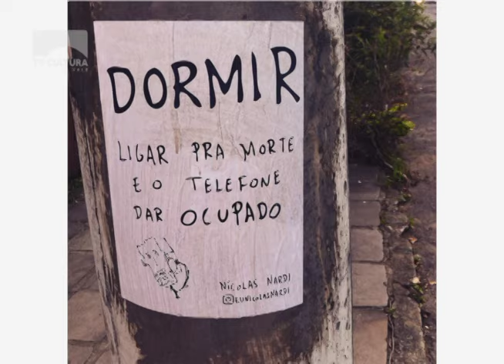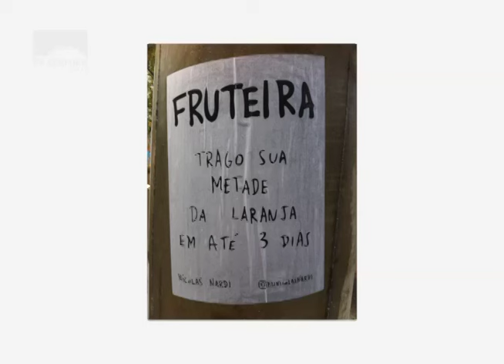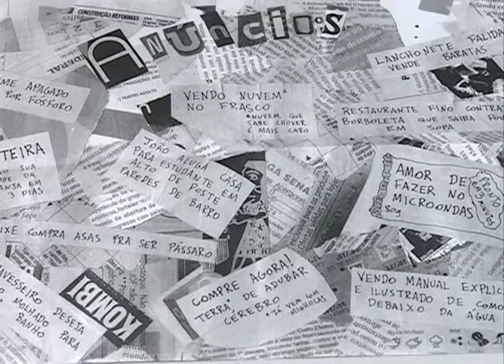Artista expoe poemas em poste da cidade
Um poste de luz pode não ter muita graça, mas para o poeta independente Nicolas Nardi, esse é um meio de expandir a arte. A ideia é ocupar o espaço público, criar uma espécie de livro a céu aberto. Assim, levando a poesia para as ruas de Montenegro.